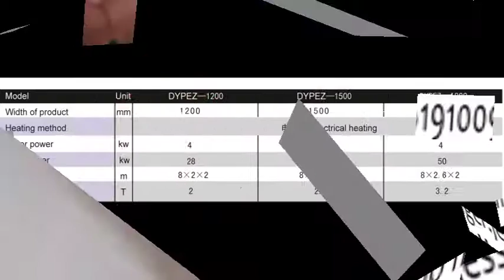JESSICA-epe foam film thickening machine WhatsApp 0086-13668652286